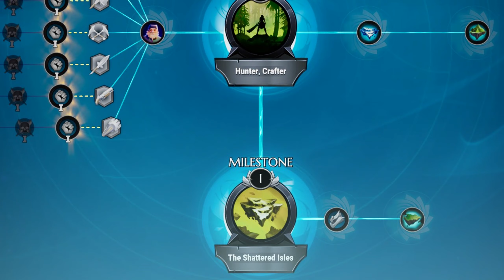Dauntless Reforged: Hunting Grounds, Slayer's Path, and more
Dauntless Reforged is almost here, so here's some information to help get you prepared for this latest update!